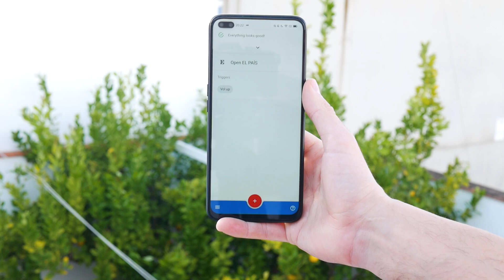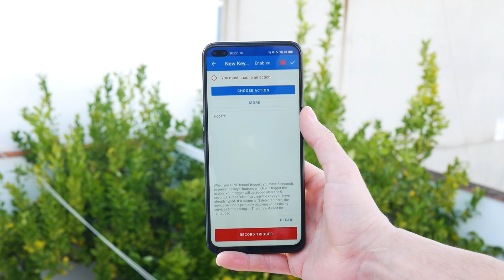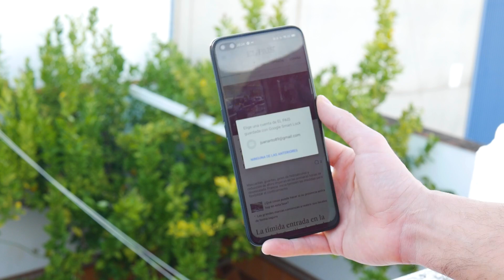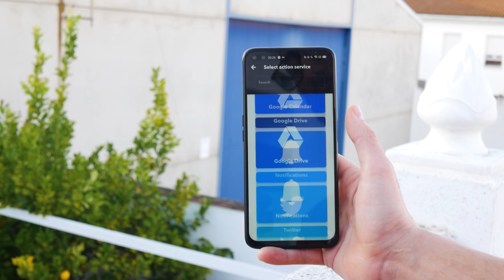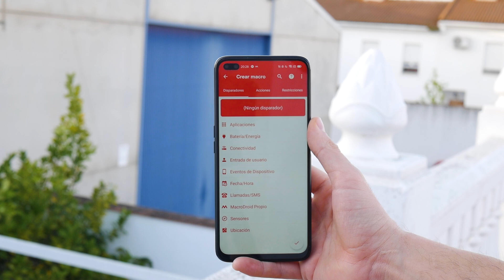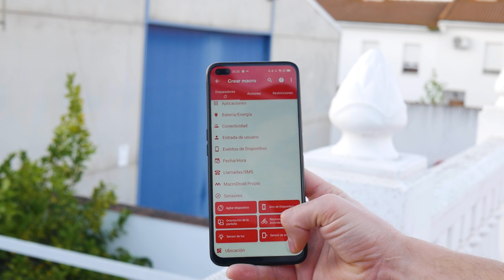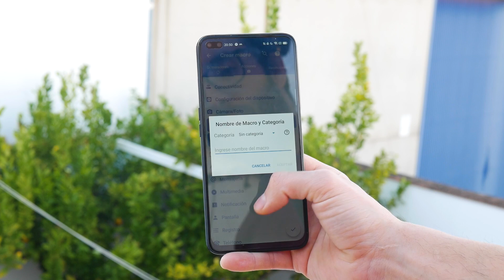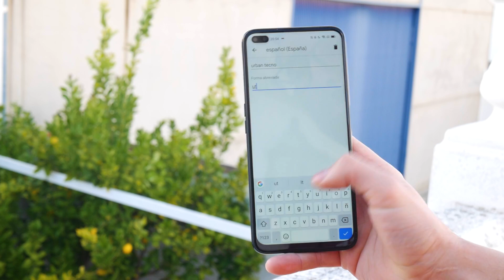4 ATAJOS en ANDROID que te ahorran MUCHO TIEMPO!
A lo largo de este vídeo os contamos algunas aplicaciones que te puede servir para realizar atajos en tu dispositivo Android, y que te van a servir para hacer ciertas tareas frecuentes de una manera mucho más eficiente.

Se trata de apps disponibles en Android en 2020 para automatizar acciones en tu dispositivo, para así ser más productivo que nunca. Son tres aplicaciones que te van a servir para hacer tareas de forma automática e incluso con ciertas aplicaciones de mensajería.

Y por último os contamos como crear también atajos en tu teclado de Google, Gboard. Y lo hacemos a través del diccionario que ofrece el propio teclado, y te servirá para que te muestre sugerencias de palabras prestablecidas con los que escribirás más rápido que nunca.

¿Quieres realizar tareas de una manera más rápida? No te pierdas este vídeo.